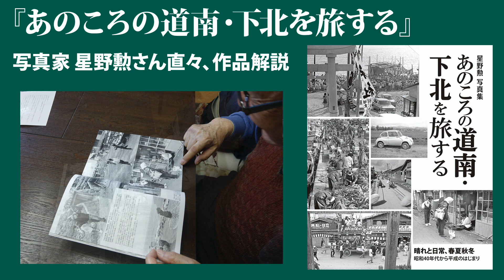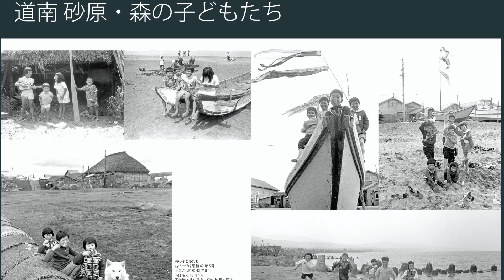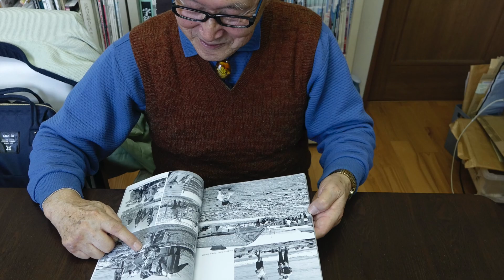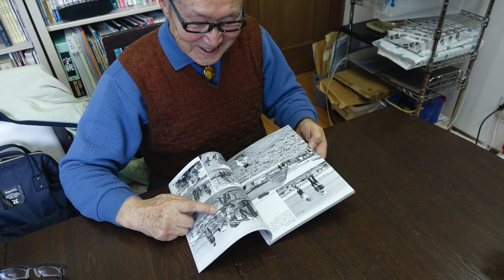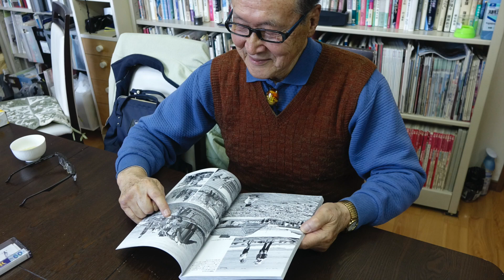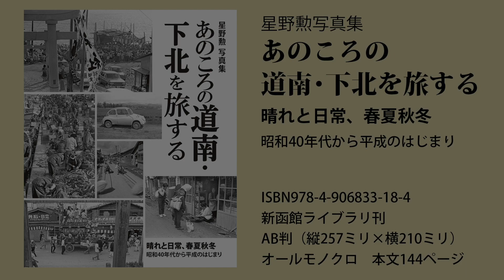『あのころの道南・下北を旅する』星野勲さん直々、作品解説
VIDEO HOSHINOシリーズでおなじみの星野勲さんに、ご自身の写真集についてお話をしていただきました。
『あのころの道南・下北を旅する』